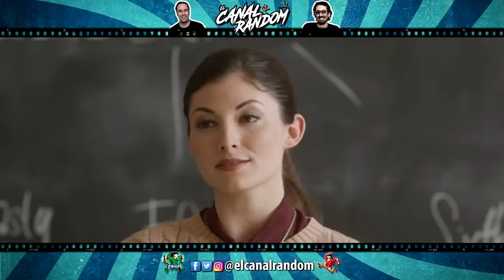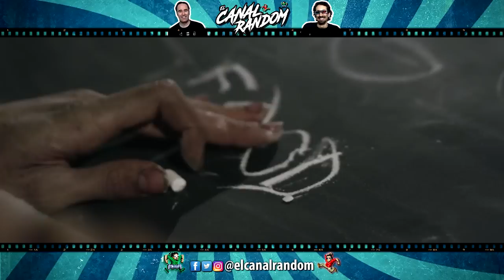FRANKENSTEIN contra LA MOMIA El combate más ¿ÉPICO? RESUMEN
Hola, amigos del Canal Random, en esta ocasión os traemos un enfrentamiento entre dos personajes míticos del cine de terror, Frankenstein y la momia que es una película del director de Terrifier, Damien Leone, que como viene siendo habitual, además de dirigir, también está a cargo del guion, de la producción, maquillaje y todo tipo de efectos especiales.
En este vídeo te cuento, te explico, te resumo y te muestro los errores de FRANKENSTEIN vs THE MUMMY en 10 minutos más o menos por si no la viste.
Así que ahí vamos con el terror 2023